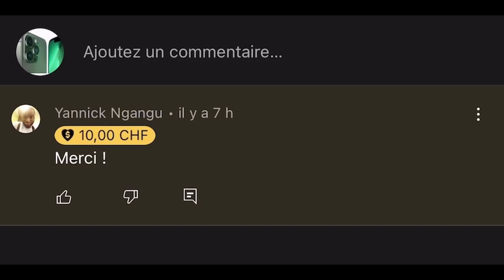Révélations sur le Rôle des Hommes, des Femmes et des Enfants dans la Sorcellerie